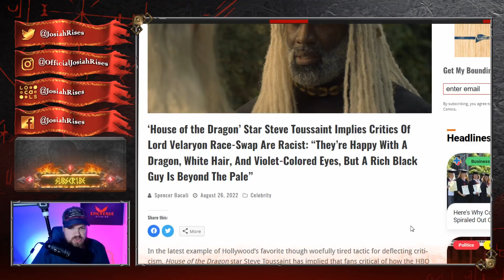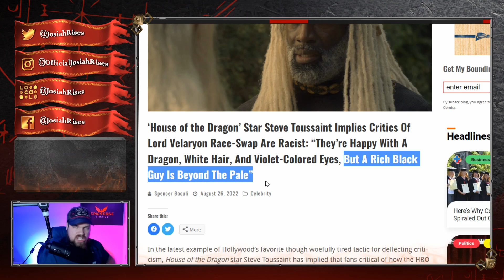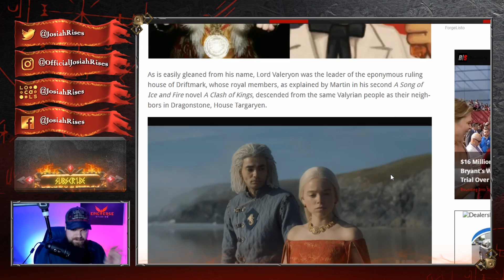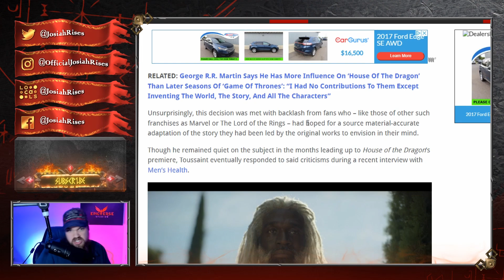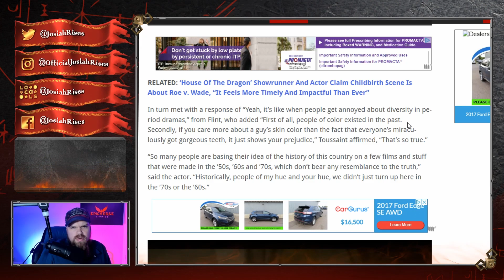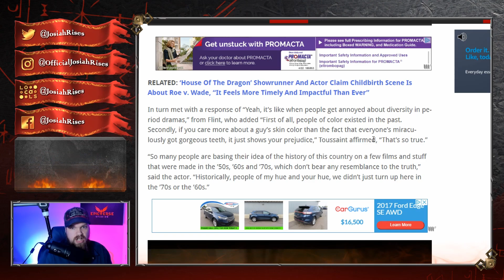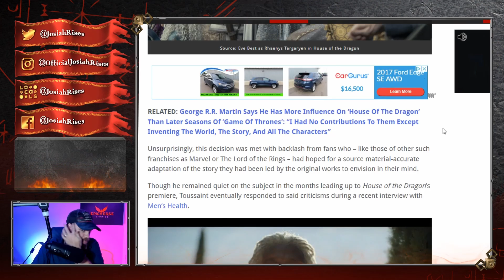Actor LOSES IT in INSANE MELTDOWN After Major Backlash!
JosiahRises
2743 Henry St # 275

❤️Josiah

Actor LOSES IT in INSANE MELTDOWN After Getting DESTROYED!